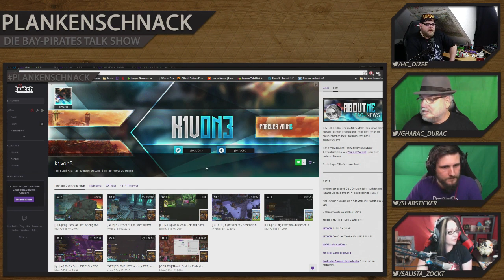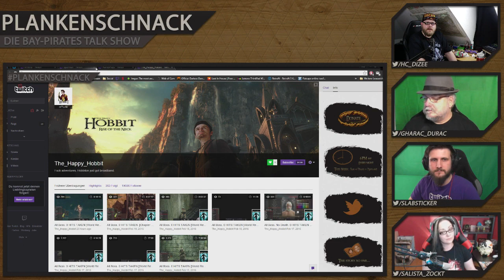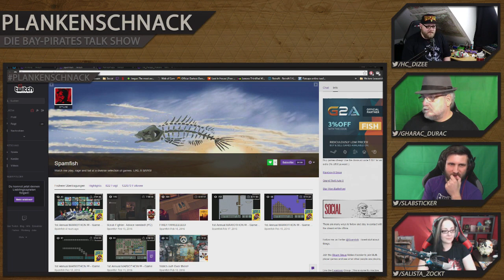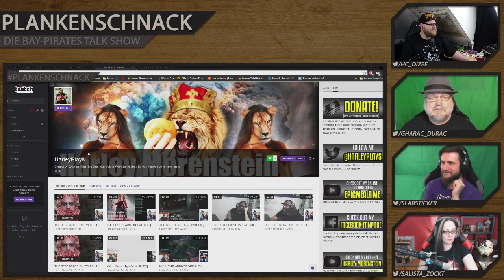#12 Plankenschnack - Thema: Spielelandschaft | mit Salista_Belladonna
#12 Plankenschnack - Thema: Spielelandschaft - @Salista_zockt @slabsticker @gharac_durac @hc_diZee